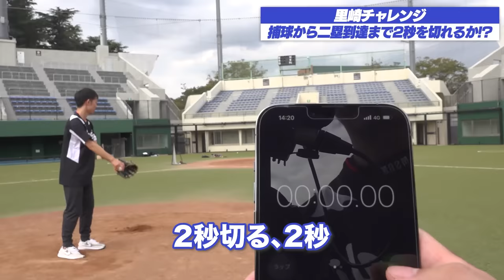【スローイングが速すぎる！】元プロ野球キャッチャーが本気で盗塁を刺してみた！！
2006WBC優勝！ベストナイン！ 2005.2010ロッテ日本一！